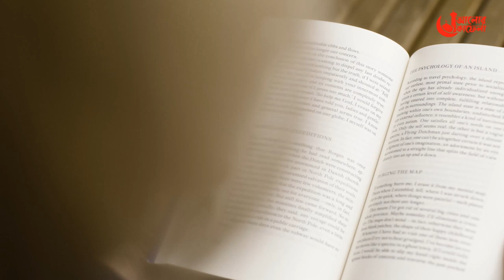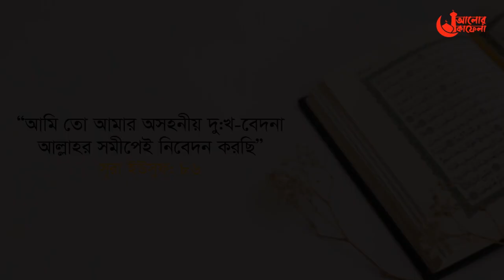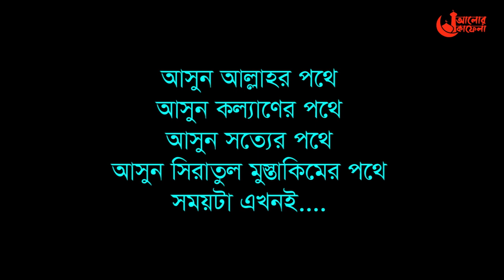আল্লাহর পথে ফিরে আসার গল্প- ১ | একটি আয়াত পাল্টে দিল জীবন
Background Video from Pexels